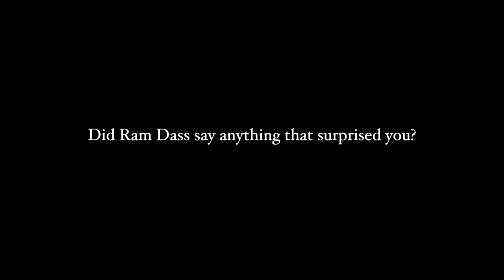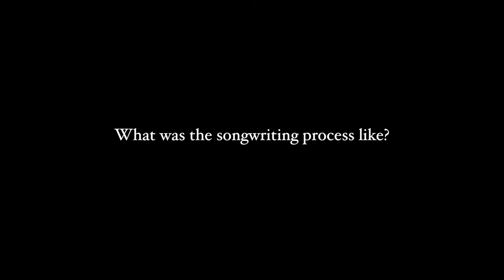East Forest - Chapter I “Listening Gathering” Q&A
Q & A with musician EAST FOREST about his new album 'RAM DASS' released in collaboration with the spiritual teacher Ram Dass. The album is releasing in four parts throughout 2019 with Chapter I on January 25, 2019, culminating in a full album on August 9, 2019.

This Q & A video was recorded for the EAST FOREST x RAM DASS Listening Gatherings happening WORLDWIDE on Friday, January 25, 2019 to celebrate the release and dig deeper into these BRAND NEW TEACHINGS from Ram Dass.